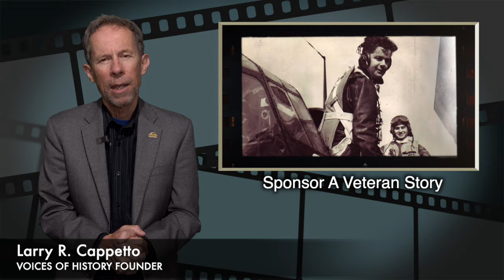VOICES OF HISTORY PRESENTS - Sgt. Robert Louis Gaines, 1st Marine Division, Chosin Reservoir, KOREA.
PLEASE DONATE - If you have been touched or helped by these stories then please consider donating. We need your help. Thank you kindly!!